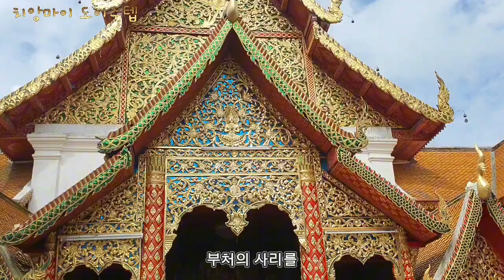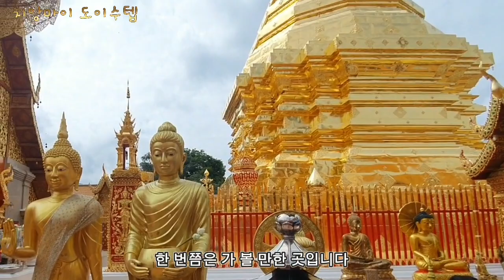태국 치앙마이의 도이수텝 사원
치앙마이에는 많은 사원들이 있지만 화려하고 아름다운 사원으로 치앙마이를 대표하는 곳이 바로  도이수텝 사원입니다.